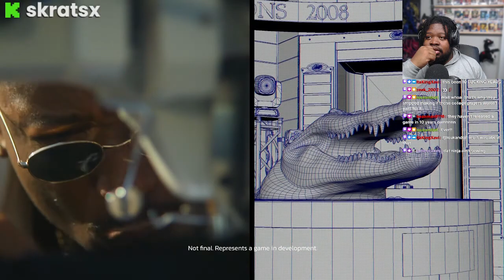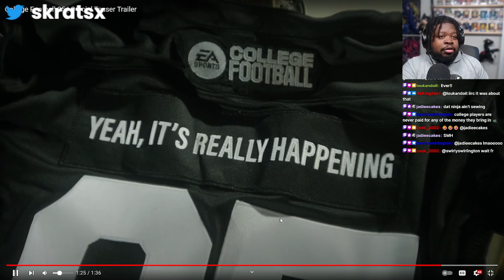IT'S REALLY HAPPENING!!! NCAA COLLEGE FOOTBALL 25 ANNOUNCED!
IT'S REALLY HAPPENING!!!...Please don’t be a MADDEN Clone